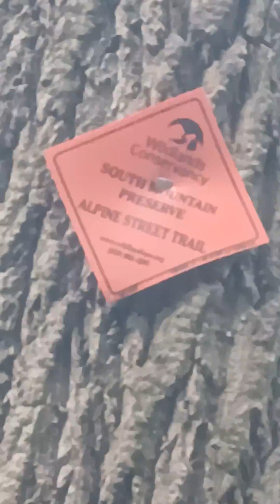Alpine Street Trails III/III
Amazon storefront

Thanks to each of our viewers, and smAsh Team Members.